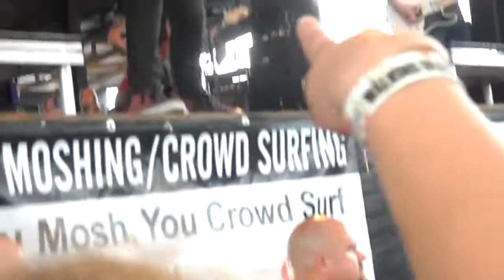The Summer Set Warped Tour 2014 Buffalo, NY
Ending of Fuck You Over